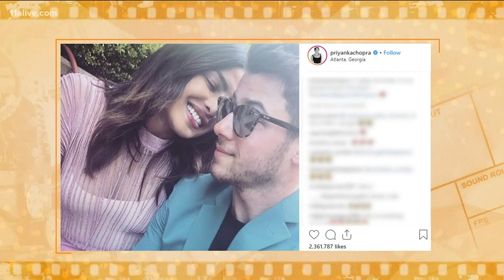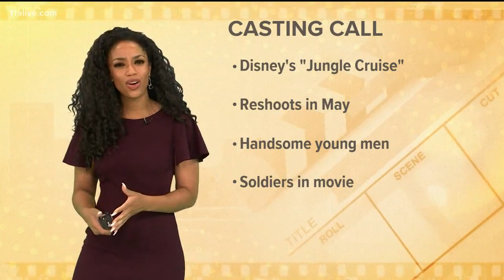Nick Jonas and Priyanka Chopra spotted in Atlanta, 'Jungle Cruise' casting call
Nick Jonas had to come to Atlanta to begin filming the movie Chaos walking starring Tom Holland.